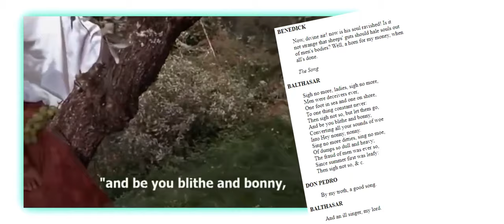Much Ado About Nothing | Drake Dragsaw Reviews [04]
After George breaks up with his girlfriend, Jerry decides that he wants to see her.